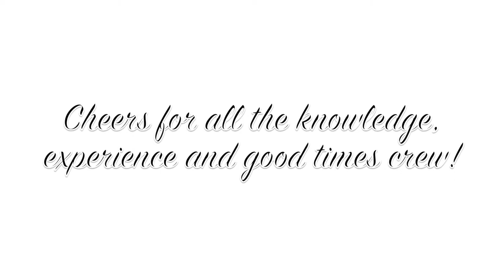West Coast Wing Suit Mafia - This Crew from Perth, Western Australia Rock !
Scott Patterson with the SCA SHADOW WING SUIT
Video edited by Clem Newell's FROM WA Sky dive.